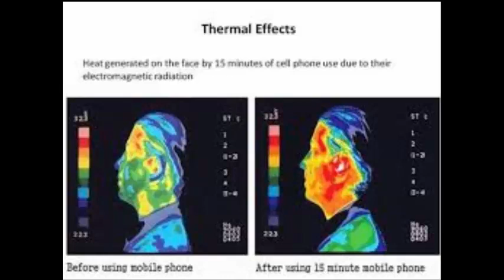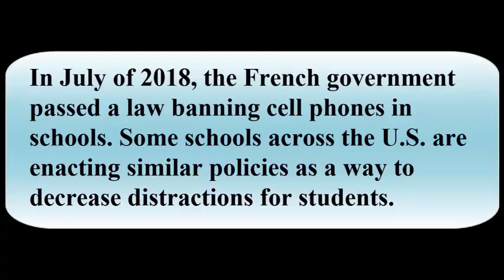How Mobile Phone Destroying Your Children's Health? Harmful Effects of Mobile Phone on Kids.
Harmful effects of mobile phones for children. Watch this special segment and get to know more here. Scientists have reported adverse health effects of using mobile phones including changes in brain activity, reaction times, and sleep patterns. Children have the potential to be at greater risk than adults for developing brain cancer from cell phones.  Excessive use of mobile phone affecting children’s physical health by increasing obesity due to reduced physical activity, poorer sleep health, musculoskeletal pain and discomfort, headaches, and eye strain, has become a serious concern for researchers and clinicians. Mobile phone not only affect their physical health but also affect their grades. This device distract their attention in the class room as well as during exam preparation.
Negative effects of internet” is a new article that shows you
As a parent  you must take preventive measures to bad effect of mobile phone minimize your child's exposure to the harmful effects of mobile phones. These include: Do not give cell phone if your child is under 16 years. A child's brain is too sensitive to withstand the effects of mobile radiation.
negative effects of mobile phones on students
Side effects of mobile phone for babies
harmful effects of mobile phones
mobile effect for baby
Phone radiation effects on humans
Problems with phone usage in children
How mobile phone destroying your children's health
Eye cancer due to mobile phones to your children
Children facing mental disorders and eye problems due to the continuous use of technologies
Bad effects of Mobile addiction in kids
effects of mobile phones on students essay
bad effects of mobile phones on students
harmful effects of mobile phones essay
impact of mobile phones on youth
negative effects of mobile phones on society
effects of mobile phones on students pdf
harmful effects of mobile phones on students
effect of mobile phone on students
positive effects of mobile phones
harmful effects of mobile phones on human health
negative effect of internet essay
negative effects of internet on youth
effects of internet on students essay
effect of internet on students life
essay on good and bad effects of internet
positive impact of internet on youth
positive effects of internet on education
impact of internet on students wikipedia